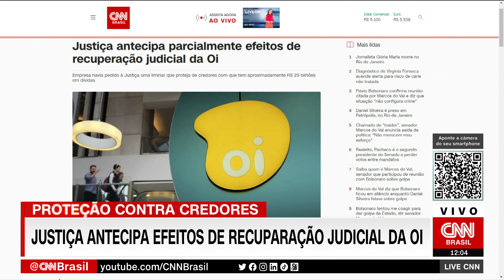Justiça antecipa parcialmente efeitos de recuperação judicial da Oi | LIVE CNN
A 7ª Vara Empresarial da Comarca do Rio de Janeiro antecipou, nesta quinta-feira (2), parcialmente os efeitos de recuperação judicial da Oi. A companhia havia saído de um processo de recuperação em dezembro do ano passado.